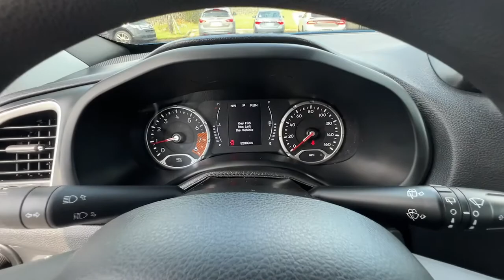2020 Jeep Renegade Union City, Fairburn, Arbor West, South Fulton, Arbor West, GA 198275A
Brilliant Blue Metallic Clear Coat Used 2020 Jeep Renegade available in Union City, GA at Union City Chrysler Dodge Jeep RAM Fiat. Servicing the Union City, Fairburn, Arbor West, South Fulton, Arbor West, GA area.

*Equipment*Never get into a cold vehicle again with the remote start feature on this Jeep Renegade. Protect the Jeep Renegade from unwanted accidents with a cutting edge backup camera system. with XM/Sirus Satellite Radio you are no longer restricted by poor quality local radio stations while driving the Jeep Renegade. Anywhere on the planet, you will have hundreds of digital stations to choose from. This unit has satellite radio capabilities. Impresses the most discerning driver with the deep polished blue exterior on this Jeep Renegade. Quickly unlock the Jeep Renegade with keyless entry. This model has a 2.4 liter 4 Cylinder Engine high output engine. Front wheel drive on this 2020 Jeep Renegade gives you better traction and better fuel economy. This vehicle is built for driving comfort with a telescoping wheel. Enjoy the tried and true gasoline engine in this Jeep Renegade. Easily set your speed in it with a state of the art cruise control system. Increase or decrease velocity with the touch of a button.*Packages*QUICK ORDER PACKAGE 2XT JEEPSTER: Engine: 2.4L I4 ZERO EVAP M-AIR; Transmission: 9-Speed 948TE Automatic; Google Android Auto; 1-Year SiriusXM Radio Service; Remote Start System; SiriusXM Satellite Radio; USB Host Flip; Integrated Center Stack Radio; For More Info; Call ; Jeepster Edition; Deep Tint Sunscreen Glass; Air Conditioning ATC w/Dual Zone Control; GPS Antenna Input; 7.0 Touch Screen Display; Apple CarPlay; Jeepstar Decals; Keyless Entry w/Panic Alarm. Equipment listed is based on original vehicle build. Please confirm the accuracy of the included equipment by calling the dealer prior to purchase.